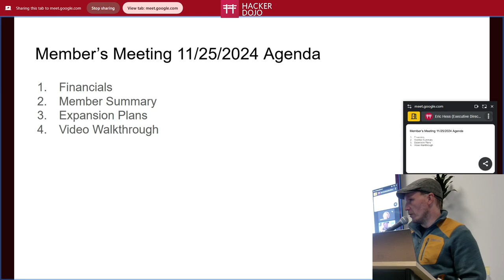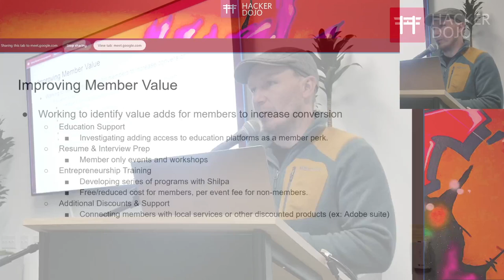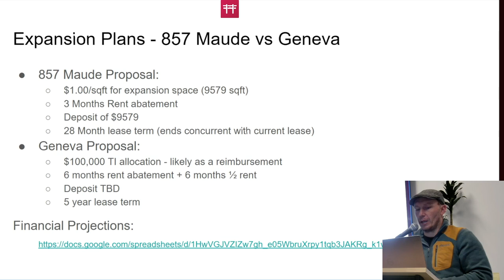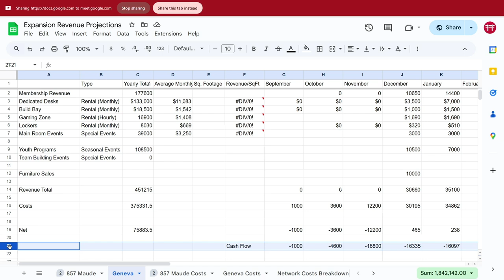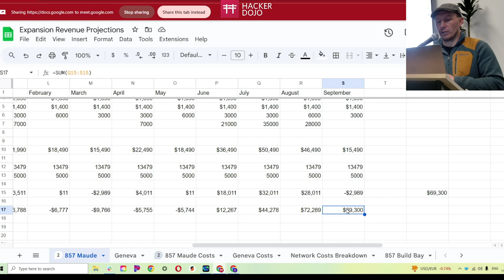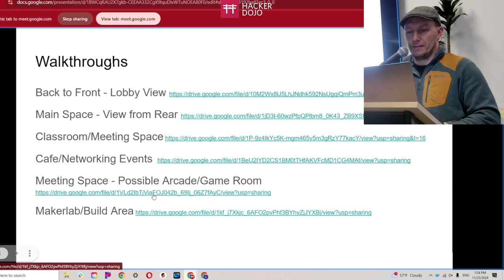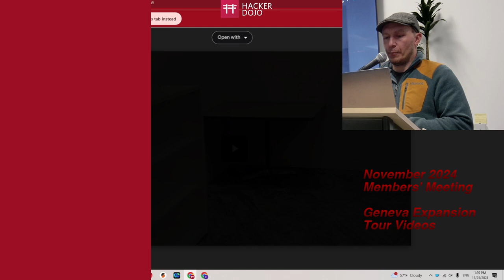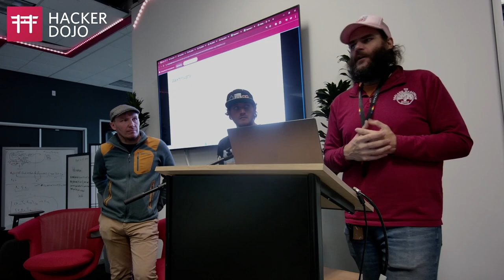Novembers Members' Meeting 2024